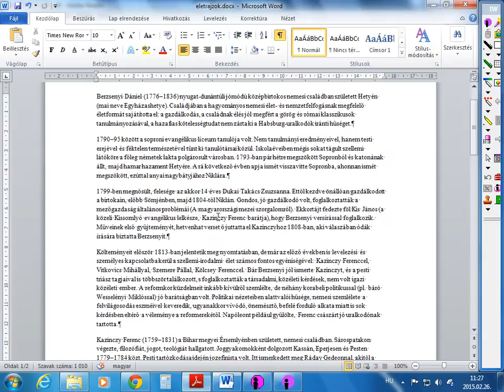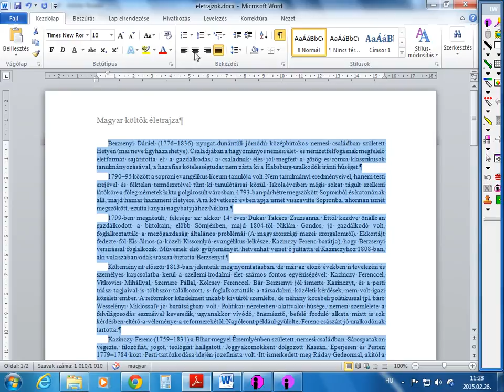Bekezdésk beállítása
A költők életrajzánál minden bekezdés első sorát húzza be 0,6 cm-rel! A bekezdések előtt 0, utána 3 pontos térközt állítson be, és a sorköz egyszeres legyen! A szöveg elrendezése sorkizárt legyen!